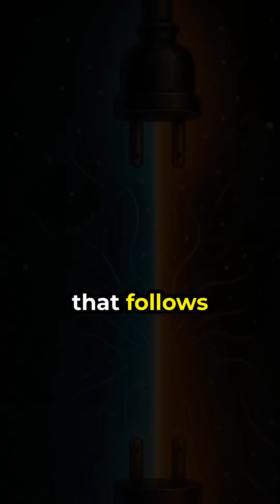The War of Currents: Edison vs Tesla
Edison vs Tesla: The War of Currents
In the late 1800s, two inventors battled over the future of electricity.
Edison pushed DC - direct current. Tesla championed AC - alternate current.
Smear campaigns, shocking demonstrations, and the Chicago World’s Fair decided the winner.
Today, AC powers our world.